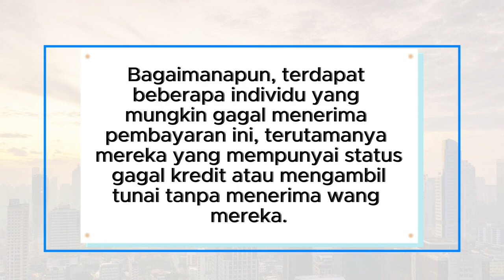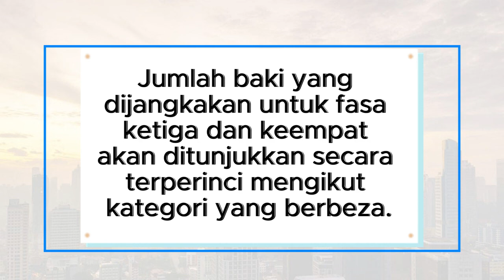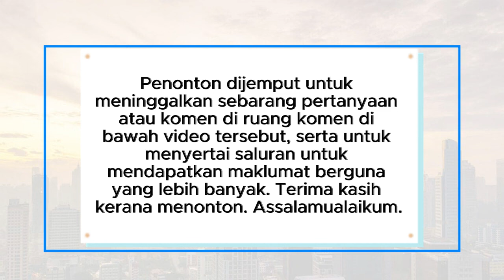Baki Bayaran STR FASA 3 & 4 Bagi Setiap kategori [R13]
Jumlah baki yang dijangkakan untuk fasa ketiga dan keempat akan ditunjukkan secara terperinci mengikut kategori yang berbeza, seperti yang tertera di dalam laporan berita ini.

Penonton dijemput untuk meninggalkan sebarang pertanyaan atau komen di ruang komen di bawah video ini. Jangan lupa untuk menyertai saluran kami untuk mendapatkan maklumat berguna yang lebih banyak. Terima kasih kerana menonton. Assalamualaikum.

: STR 2024, Pembayaran Fasa Kedua, Bank Simpanan Nasional, LHDN, MYSTR, Pembayaran Baki, Kategori Pembayaran, Komentar Penonton, Saluran Maklumat